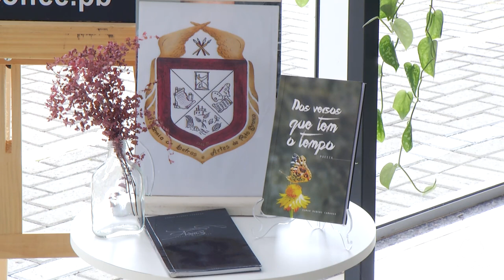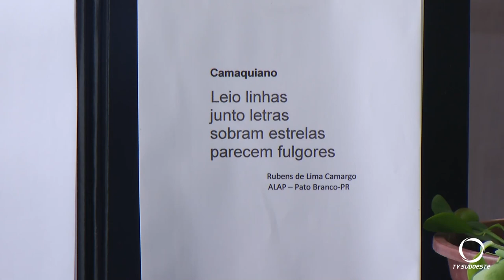ALAP promove exposição literária no Aeroporto Regional em Pato Branco